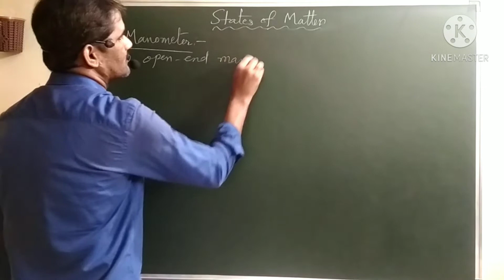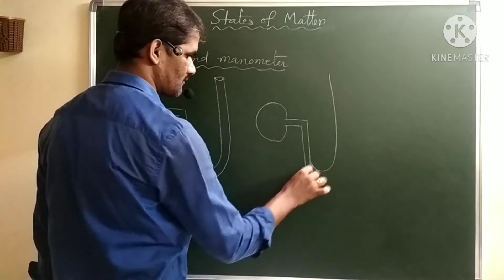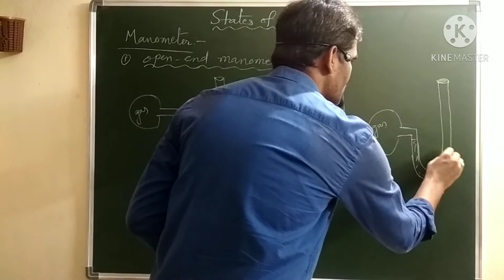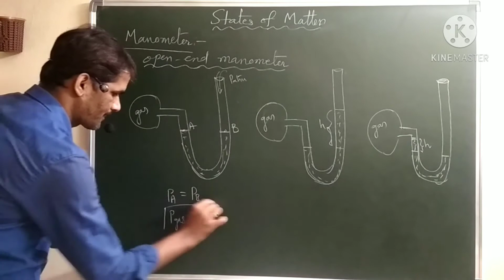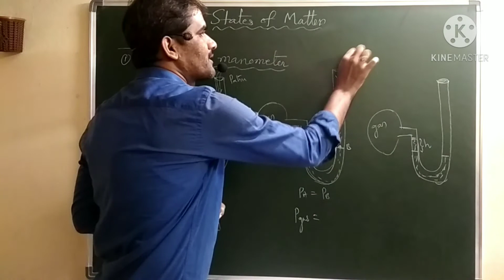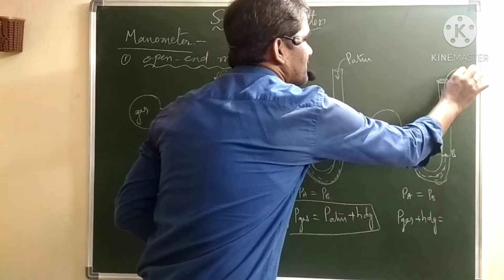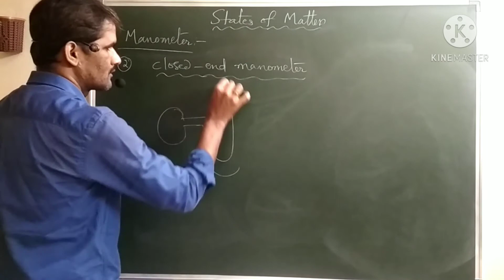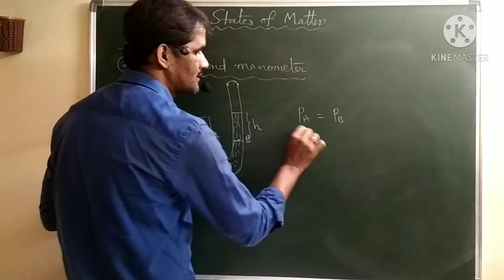States of matter-Manometer (part 3)